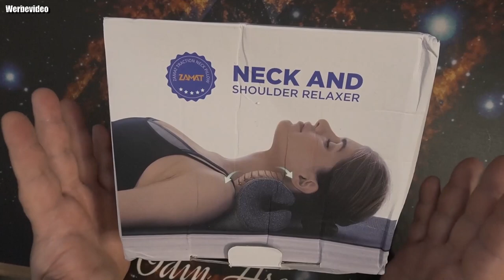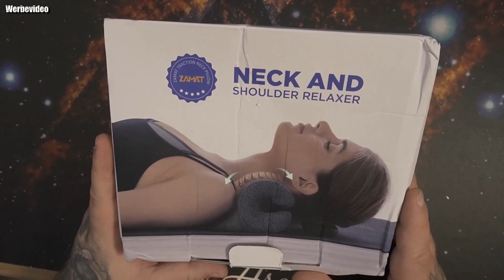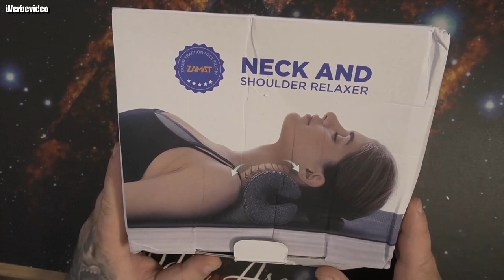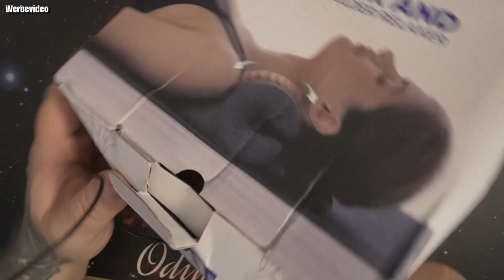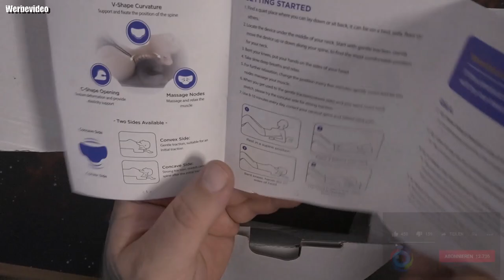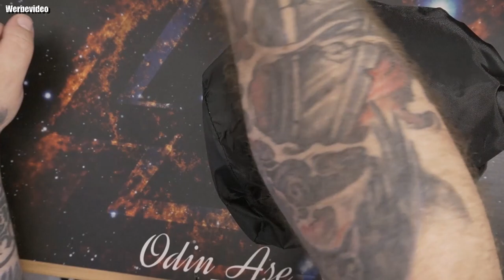Unboxing | ZAMAT NekGenic Cervical Traction Nackenkissen mit Magnetfeldtherapie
👍🖖🤟🛒 Mein Equipment 🛍️👍🖖🤟
Ihr habt Bock mit mir zu zocken oder zu texten? Kein Problem:
PSN: odin_ase
Steam: odin_ase